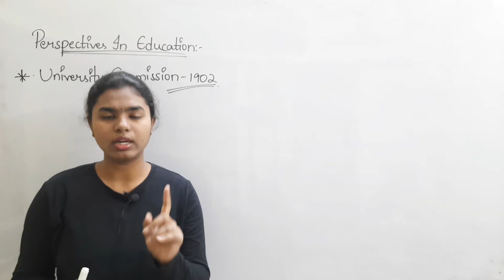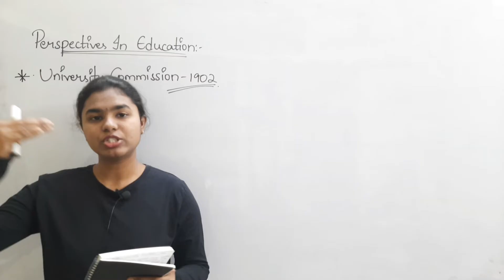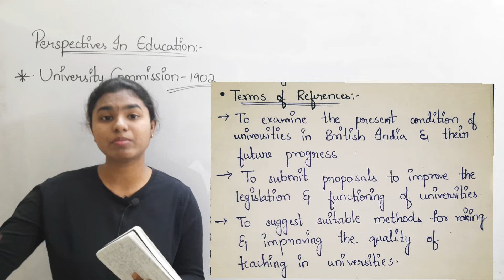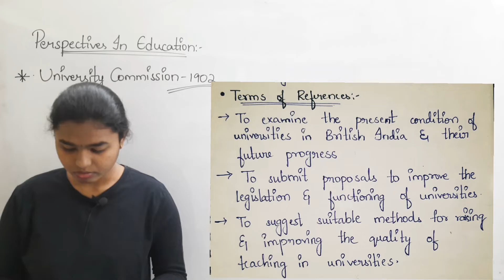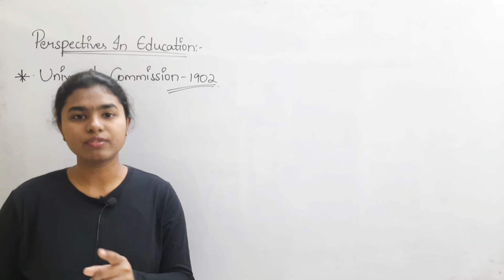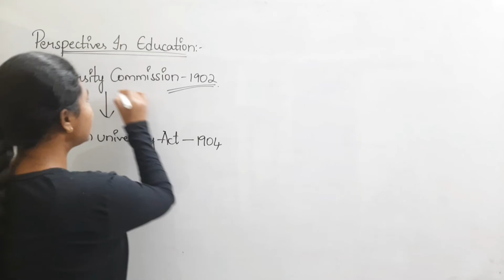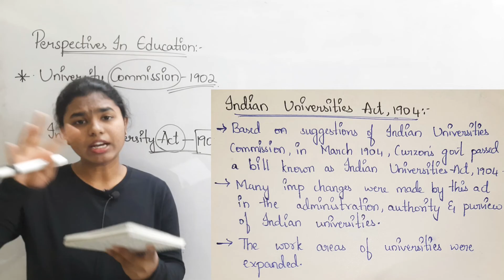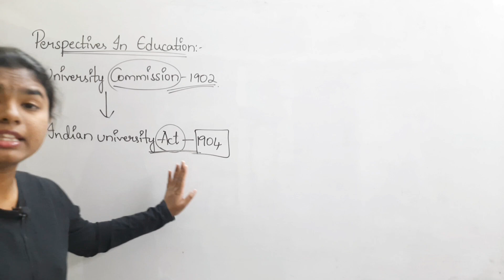Indian University Commission 1902 | Perspectives in education | TSDSC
Indian University commission 1902,tsdsc,
Perspectives in education

list=PLCHGPMidF_DYz4piBlysM7IJsBbnuUzSv